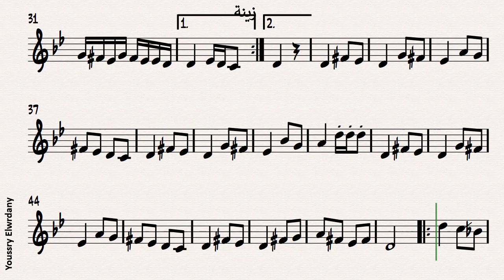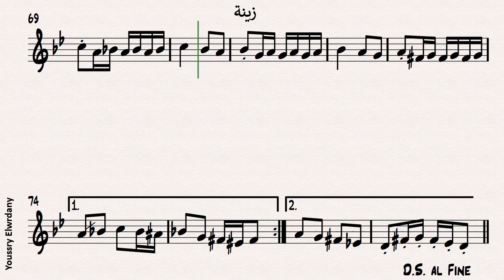زينة - محمد عبد الوهاب + النوتة الموسيقية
موسيقي زينة
من اعمال الموسيقار : محمد عبد الوهاب
من مقام الحجاز
تدوين : يسري الورداني